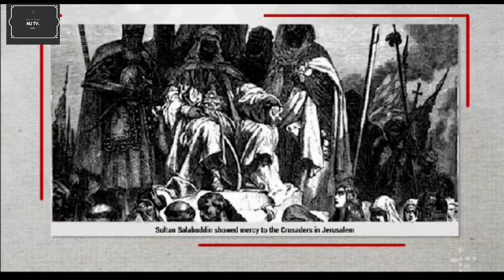Sultan Salahuddin Ayyubi Part 3|| Full History||Islamic History|MJ TV.